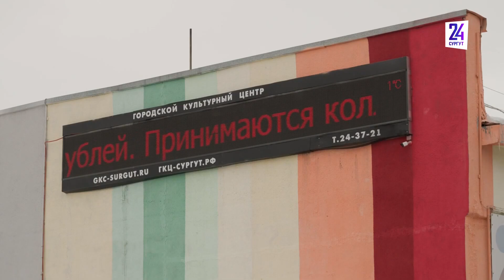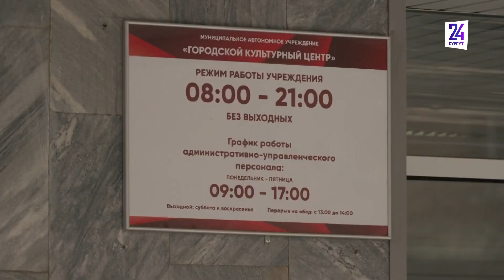Новый Городской культурный центр в Сургуте - уже готов эскиз. Есть ли деньги на строительство?